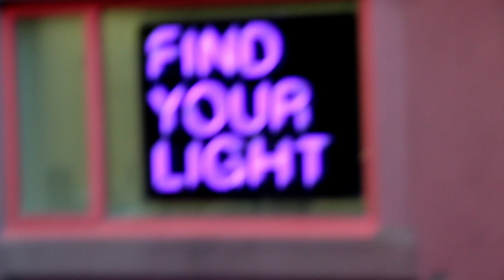LFAS Weekly - Sept. 10th